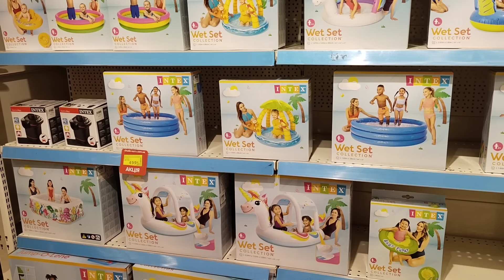Пока условия Харькова позволяют нам жить и даже не совсем плохо 🤣😰👀